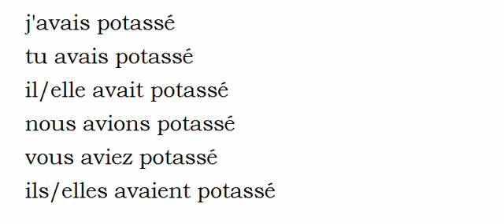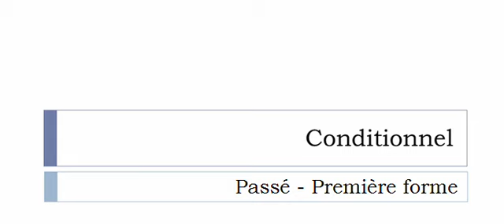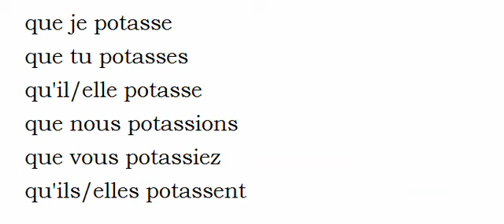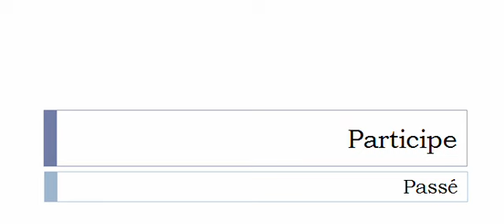French conjugation = Potasser